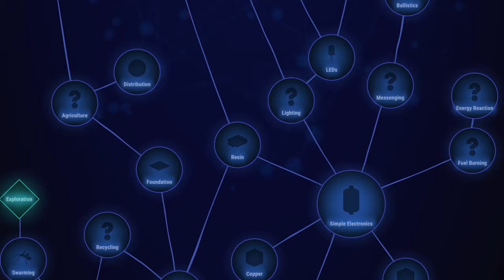MICROTOPIA - Announcement Trailer | Automation and Resource Management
In Microtopia you'll manage a colony of robot ants, design a network of transport trails, explore unique environments and expand your settlement.
Your goal? To reproduce! Create young queens that will fly out during the nuptial flight to spread out to distant lands. Starting the cycle anew.